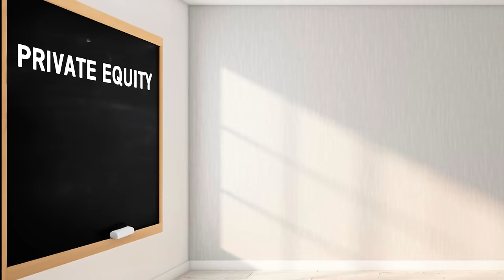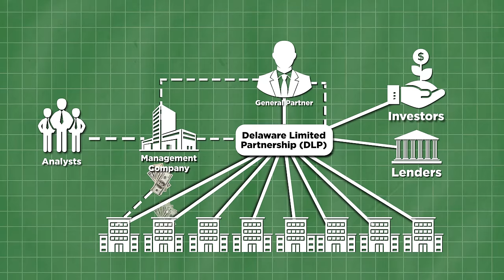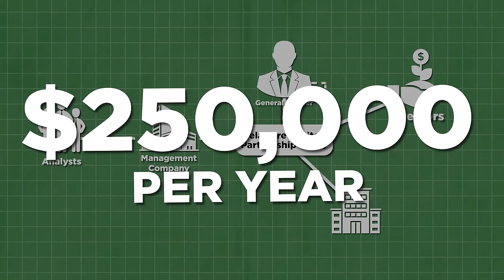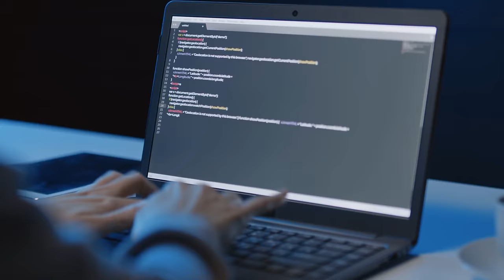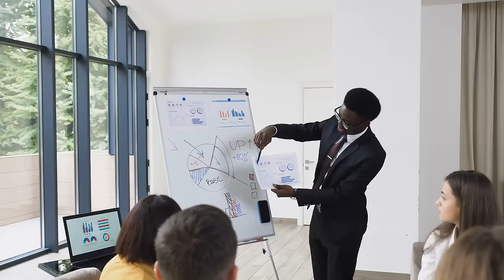WTF Does Private Equity Actually Do?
Upgrade the way you learn with Brilliant!

Sign up for my FREE newsletter!

Private equity has minted more global billionaires than Oil and Technology.

It’s a four point seven TRILLION-dollar [$4,700,000,000,000] global business that according to some outlets has crushed your ability to buy a house and your chance to relive your childhood at Toys R Us.  Private equity is simultaneously the ultimate career goal of every insufferable business bro AND the cause of all the world’s problems…

But what do these people actually do?

Private equity is nothing more than any investment company that invests into assets that are not listed on public markets. The variety of private equity companies is enormous.

Some private equity firms will invest in very early-stage startups and give them money to grow their business and acquire new customers, these firms tend to go by name venture capital, but that’s still a type of private equity. Other private equity companies focus on buying alternative assets like airports, toll roads, intellectual property rights and carbon credits.

These firms offer liquidity to asset holders that would find it almost impossible to sell what they own without their services; you can’t put your North Dakota drilling rights on Facebook Marketplace and expect to find a buyer. If something is worth money, there WILL be a private equity firm that will try and make a deal out of it. There are even private equity firms that are called a fund of funds, which you guessed it, raises money to invest into OTHER private equity funds, BUT when you hear politicians, journalists and angry people online talking about “private equity”, they are normally talking about the buyout funds…

If you can start and run a successful buyout fund, there is a good chance you will become a billionaire because these firms are fine tuned to make the most amount of money possible from buying entire companies. So, if you wake up one day and decide to start a private equity firm specializing in corporate buyouts here is what you will actually need to do in 3 easy steps. Step number one, before you even think about going out to find your first investor or acquisition opportunity is to get your corporate structure right.

So it’s time to learn How Money Works to find out what private equity firms actually do.